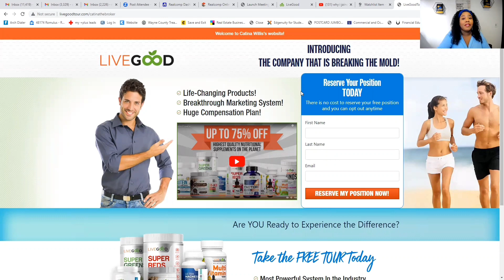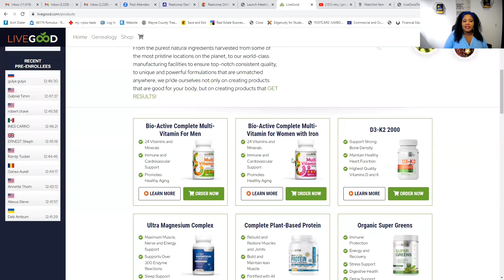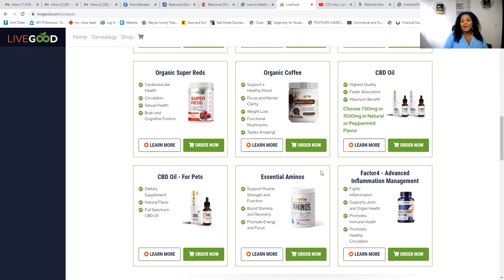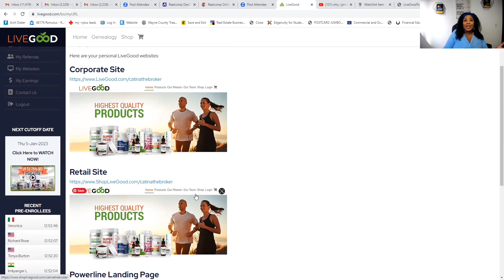Why I Joined LiveGood [Best MLM 2023]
START A BUSINESS, LLC, CORPORATION, OR NON-PROFIT ORGANIZATION
REAL ESTATE LICENSE AND INVESTOR WORKSHOP
BUSINESS BANK ACCOUNT
PERSONAL CREDIT
CREDIT CARDS
FREE BUSINESS TOOLS FOR NEW BUSINESSES
HOW TO GET BUSINESS CREDIT